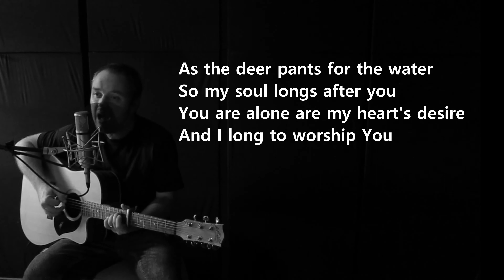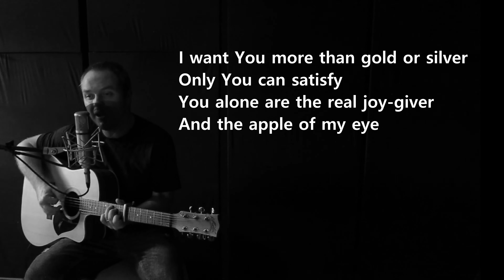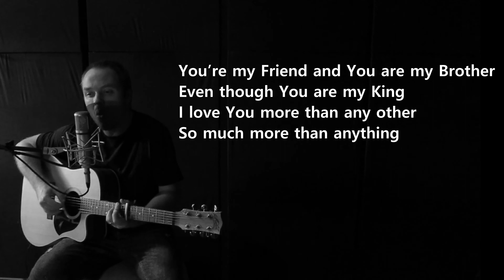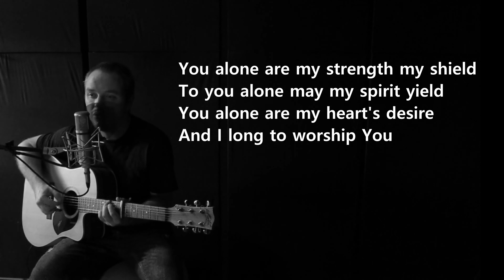AS THE DEER lyrics | M. Nystrom tune | Christ Centred Song | Hymn #17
As The Deer lyrics included, is an M. Nystrom tune and a Christ Centred Song.

Hymn Lyrics
As the deer pants for the water
So my soul longs after You

You alone my strength my shield
To you alone that my spirit yield
You alone that my heart desire

To You alone be my spirit yield
And I Iong to worship Thee...

Psalm 42 📖
As a deer pants for flowing streams,
so pants my soul for you, O God.
My soul thirsts for God,
for the living God.
When shall I come and appear before God?
My tears have been my food
while they say to me all the day long,
“Where is your God?”
These things I remember,
as I pour out my soul:
how I would go with the throng
and lead them in procession to the house of God
with glad shouts and songs of praise,
a multitude keeping festival.

Why are you cast down, O my soul,
and why are you in turmoil within me?
Hope in God; for I shall again praise him,
my salvation and my God.

My soul is cast down within me;
therefore I remember you
from the land of Jordan and of Hermon,
from Mount Mizar.
Deep calls to deep
at the roar of your waterfalls;
all your breakers and your waves
have gone over me.
By day the LORD commands his steadfast love,
and at night his song is with me,
a prayer to the God of my life.
I say to God, my rock:
“Why have you forgotten me?
Why do I go mourning
because of the oppression of the enemy?”
As with a deadly wound in my bones,
my adversaries taunt me,

Hi I’m Hadyn! We have another YouTube channel and online platform, where we are making new original indie-folk tunes to the words of old Hymns to try and bring these rich words to those who don’t listen to hymns. If this is interesting to you, the links are below.

►Stream/download Navy Jones' songs!